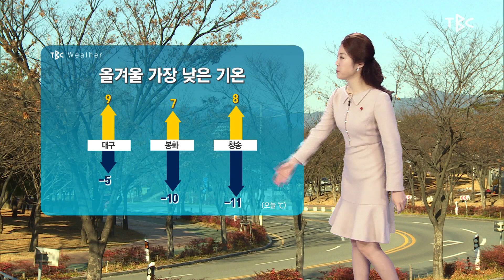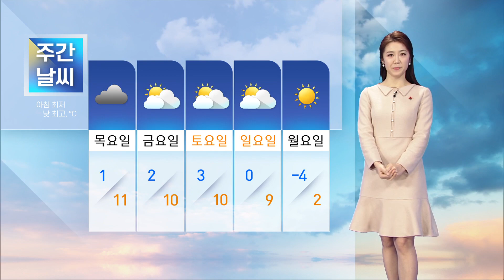201209 날씨 [TBC-띠비띠]